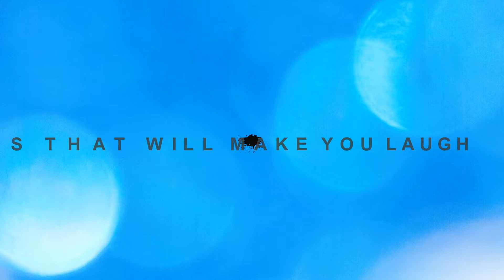Funny Pictures That Will Make You Laugh #2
Funny Pictures That Will Make You Laugh - Amazing top